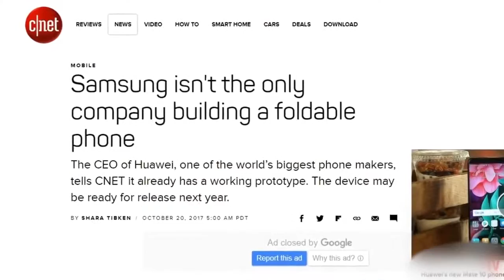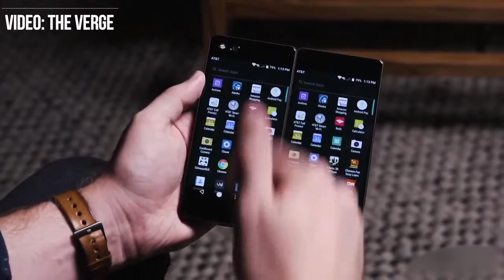SAMSUNG GALAXY X is first foldable screen phone 2018 COMING SOON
A model number that had been linked to the Galaxy X has turned out to be unrelated, suggesting the phone might be further from launch than we'd hoped.